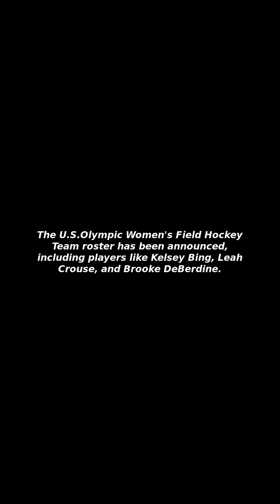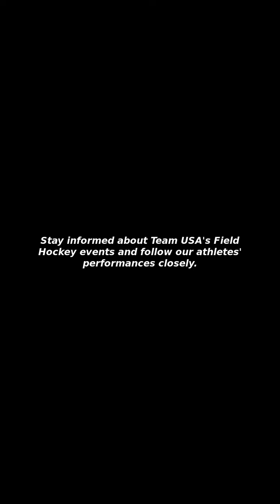[Issues&Trends] Hockey Olympics 2024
I Will Tell You about "Hockey Olympics 2024"!